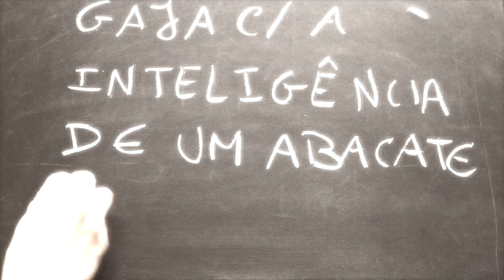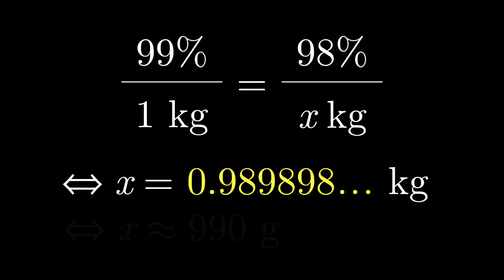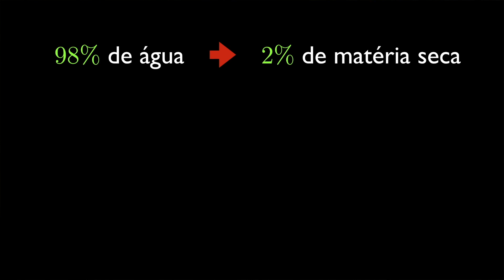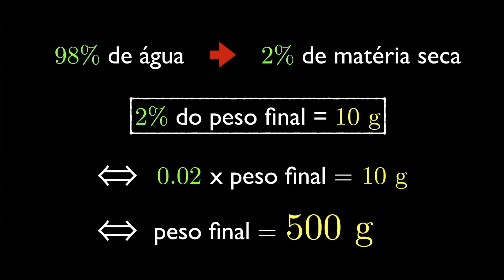O PARADOXO DA MELANCIA - não vais acreditar!!!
OLÁ! Tens uns olhos muito bonitos :)
Neste vídeo, vamos falar sobre o Paradoxo da Melancia, um dos meus paradoxos favoritos, porque chegamos a uma conclusão mesmo contra-intuitiva.
Se gostarem, subscrevam! Eu faço um vídeo todas as semanas :D

MÚSICAS